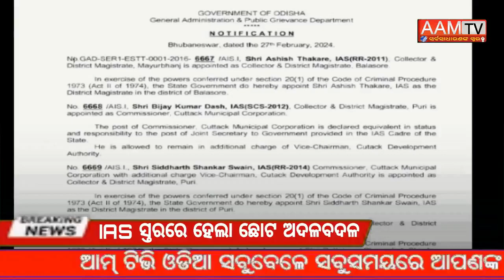ମୟୂରଭଞ୍ଜ ଜିଲ୍ଲାପାଳ ଆଶିଷ ଠାକରେ ହେଲେ ବାଲେଶ୍ବର ଜିଲ୍ଲାପାଳ#District magistrate